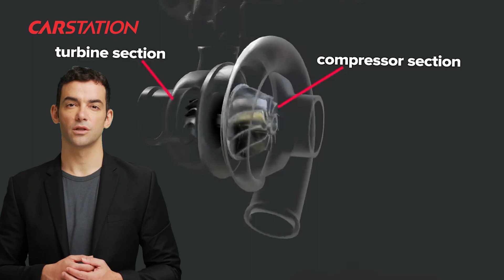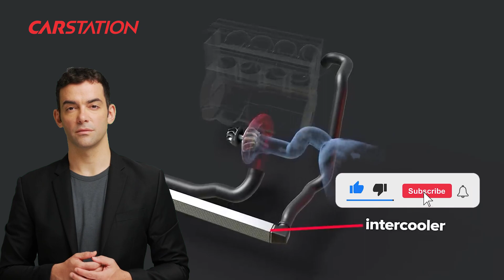Turbo Nedir? Ne İşe Yarar? Car Station Teknik.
Merhaba arkadaşlar, bu video da sizlere otomotiv dünyasının önemli bir teknolojisi olan turbo nedir nasıl çalısır bunlardan bahsedeceğiz. Video da turbo nedir, ne işe yarar, turbo'nun avantajları, dezavantajları, performansı nasıl etkilediği ve bir çok konuda sorularınızın cevabını vermeye çalıştık.